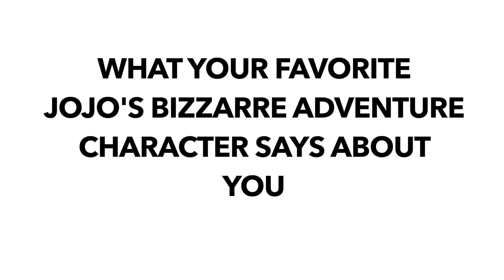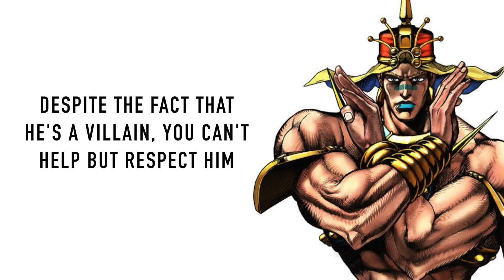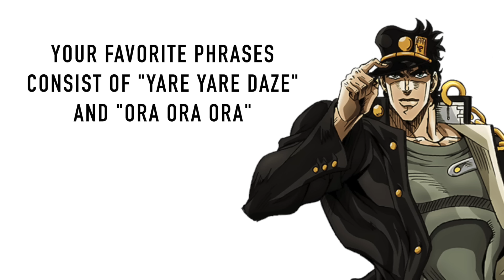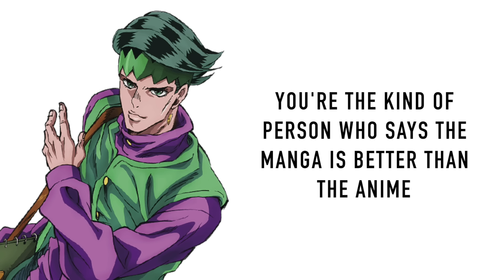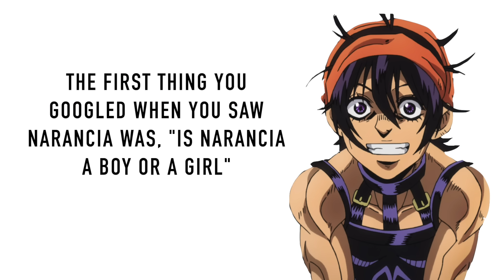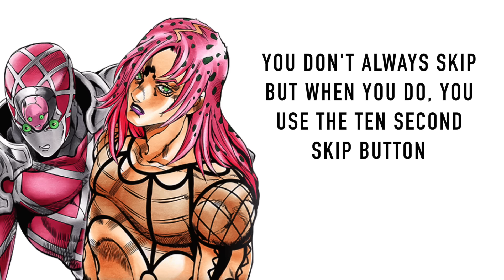What your favorite JoJo's Bizarre Adventure character says about you!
Here is what your favorite jojo's bizarre adventure character says about you! But this is anime only so sorry to anyone who wanted part 6 and up characters. There is main characters like Joseph, Jotaro, Josuke, and Giorno. And also villains like Dio, The pillar men, and Kira Queen. Who is your favorite?